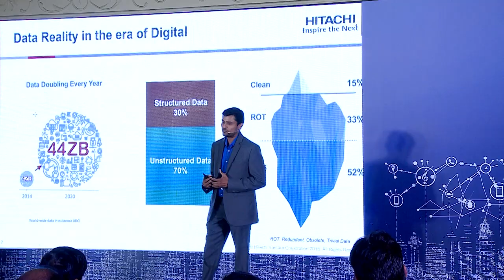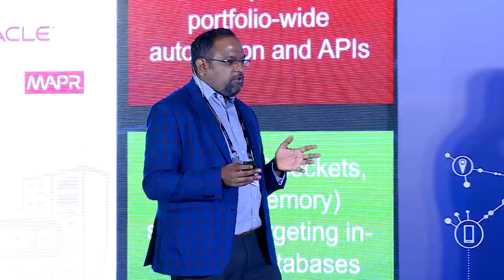Hitachi Social Innovation Conclave 2018 BENGALURU - Hitachi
Hitachi Social Innovation Conclave is an insightful knowledge-based Thought Leadership platform where the industry-best minds, thought leaders, and key policy makers convene to discuss solutions for a sustainable world. Hitachi Social Innovation Conclave 2018 BENGALURU edition was exclusively organized by Hitachi in partnership with Times Network on 12th October 2018 in Bengaluru.As one of the leaders in Social Innovation Business, and with some ground-breaking IoT innovations, Hitachi organized this event to further fuel IoT’s potential to transform governance, rail, infrastructure, etc.